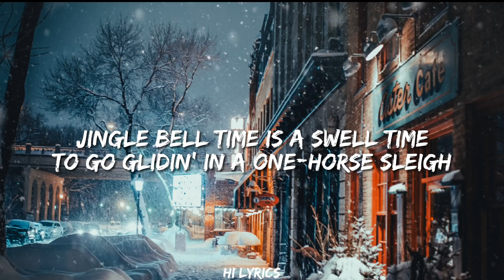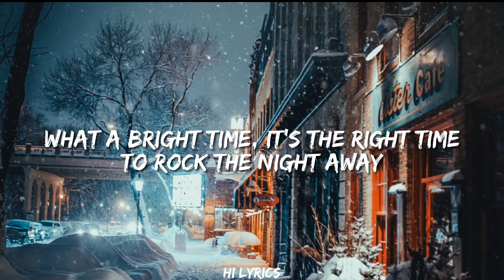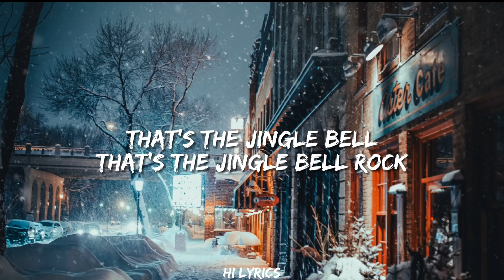Jingle Bell Rock - Bobby Helms (Lyrics)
Dancin' and prancin' in Jingle Bell Square, In the frosty air

Jingle bell chime in jingle bell time

📑Tags